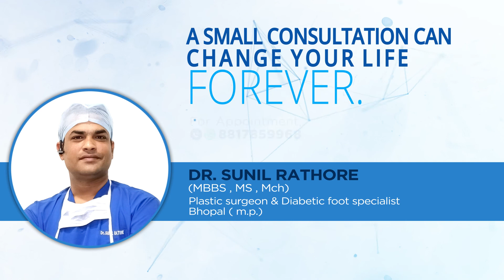Foot care in diabetics/ डायबिटिज के मरीज़ अपने पैरों की देखभाल कैसे करें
Diabetic foot is very common cause of amputation worldwide . Simple education to diabetics that how to take care of feet will prevent up to 85% of amputation.